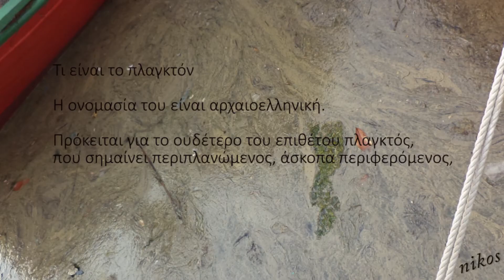και το πλαγκτόν συνεχίζει